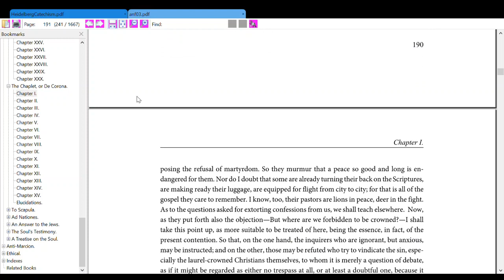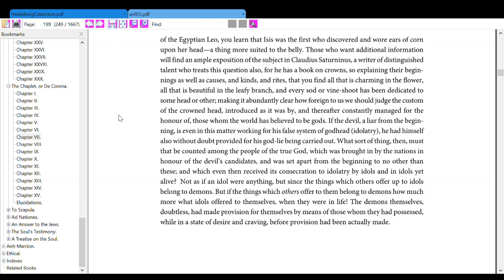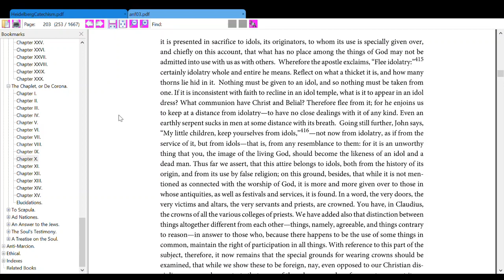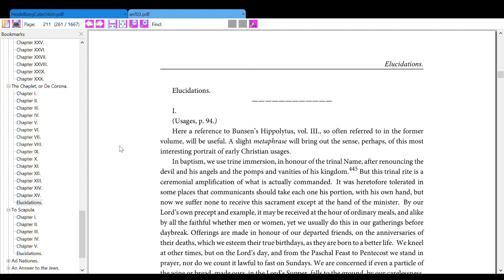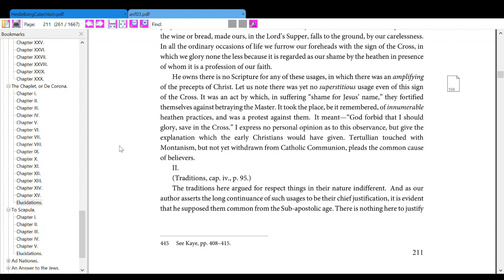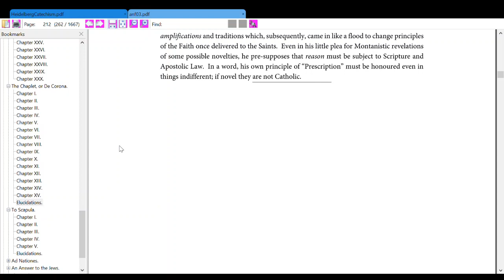Tulisan Bapa Gereja - Tertulianus dari Carthago: Apologetik, Tasbih atau De Corona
Tertulianus: The Chaplet or De Corona
Tertullian of Carthage